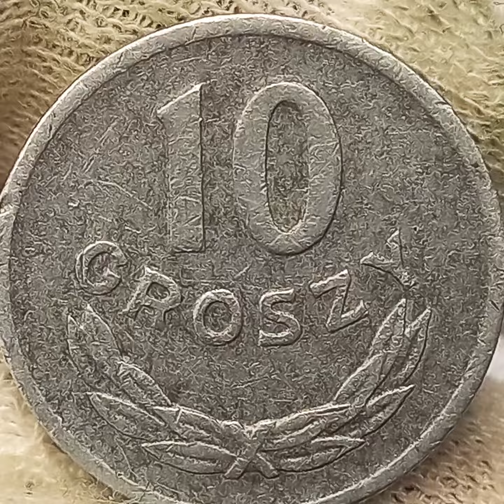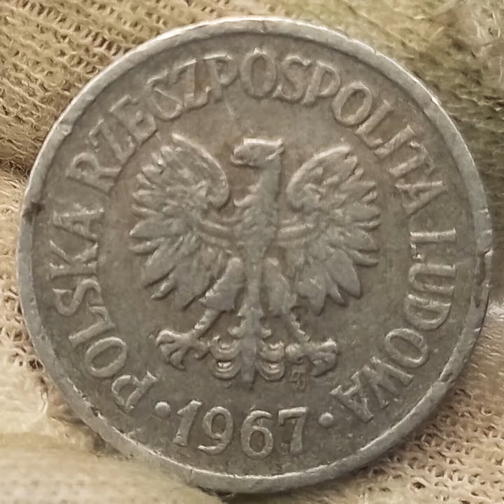10 гроши 1967 года. Польша.